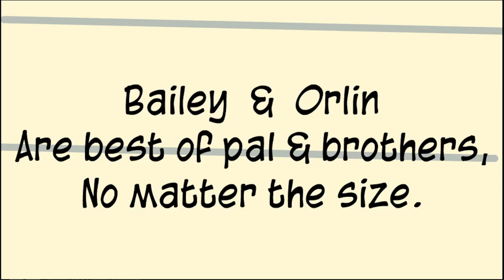Bailey the Bunny - Ep.7 - "Bailey's Haiku!" | ⭐️Eclipia StarToons⭐️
Bailey teaches Orlin how to write a poem, specifically a haiku!